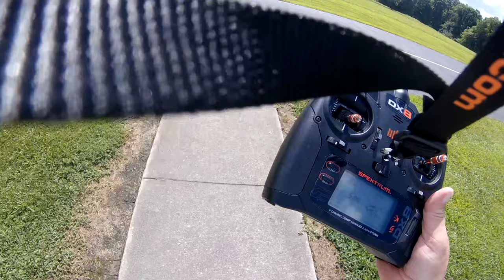E-flite UMX Waco Flight #2 - (7/18/2019)